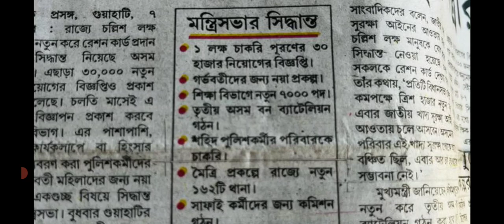কিমান পদ থাকিব শিক্ষা বিভাগত ? আজিৰ এই video টোৰ সহায়ত কথা খিনি জানিব পাৰিব ।